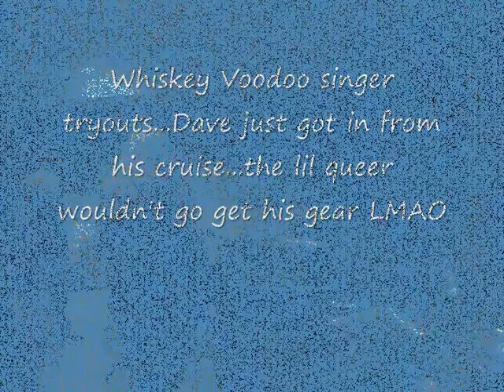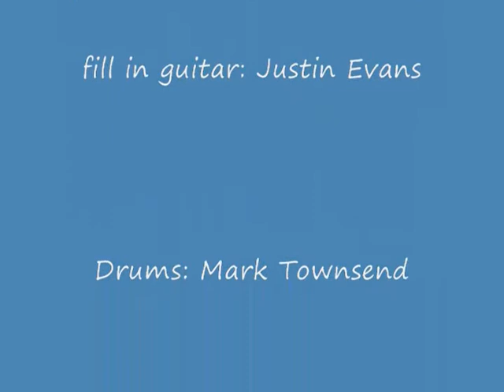Whiskey Voodoo singer tryouts Brandon.wmv